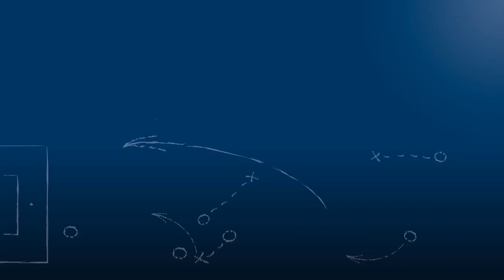Manuel Bender, VfB Grötzingen, am 20.03.2016 zu Spvgg Söllingen - VfB Grötzingen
Der Spielertrainer des VfB Grötzingen, Manuel Bender, nach dem 1:1 im Topspiel der Kreisklasse A2 Karlsruhe, Spvgg Söllingen vs. VfB Grötzingen am 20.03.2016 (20. Spieltag der Saison 2015/16).